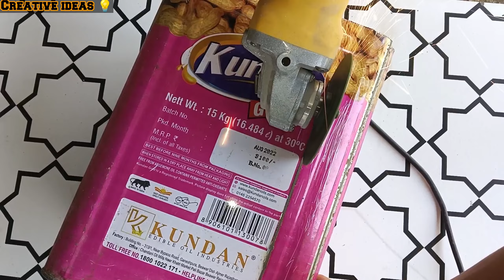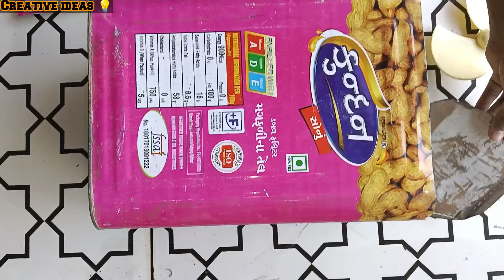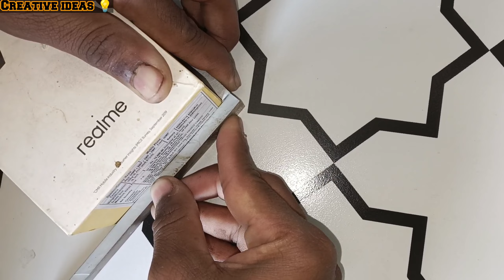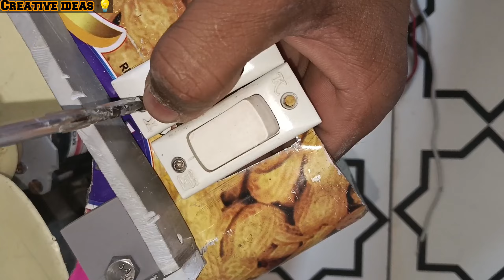घर पर बनाएं powefull कूलर|| 12v mini cooler